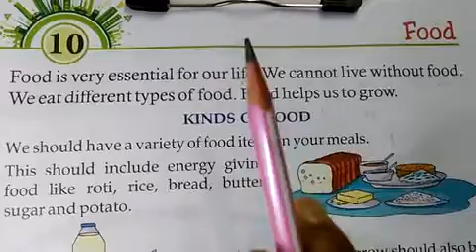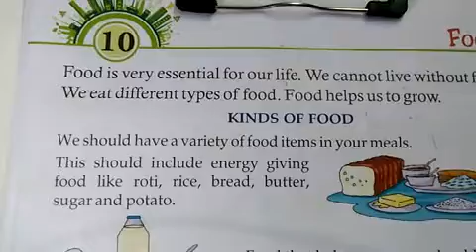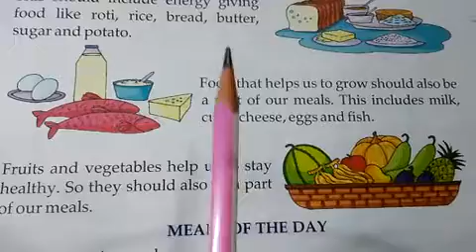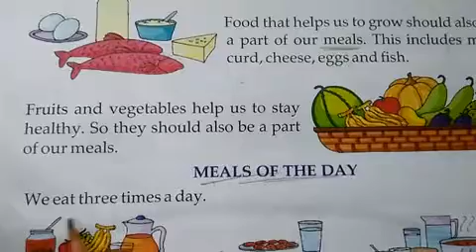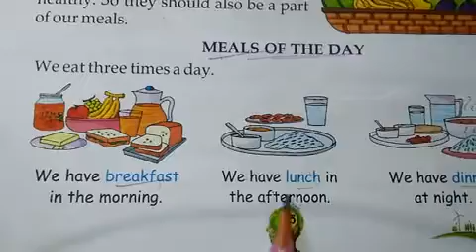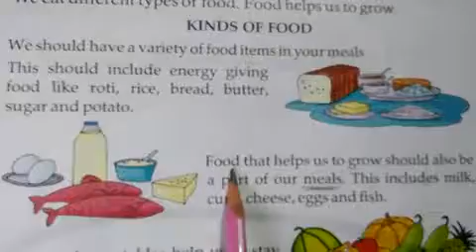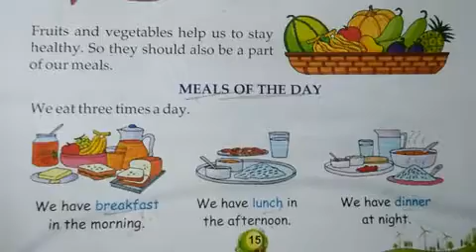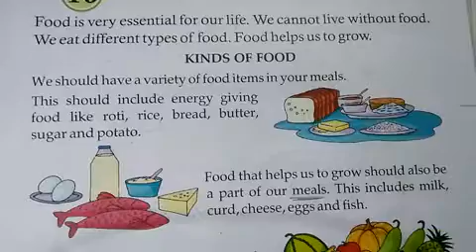UKGEVS Ch 10 Part l